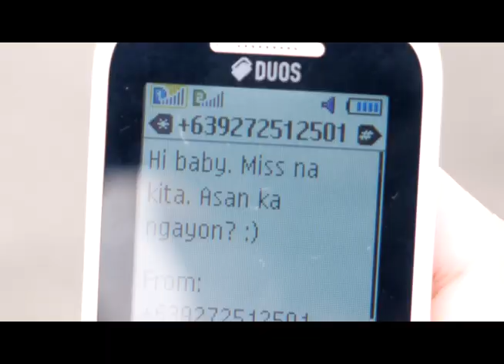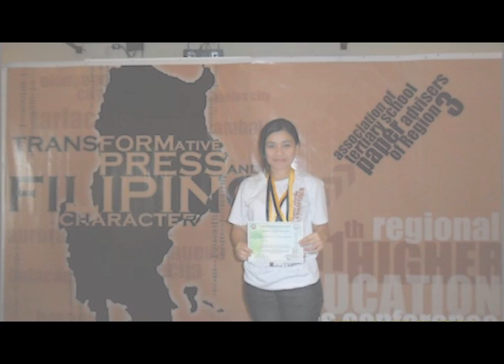Finding God in my Brokenness | Jennifer Madronio Testimony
As a young girl, Jennifer didn’t realize that her parents' separation would eventually affect her as an adult. Sure the heartbreak went away, but the emotional scars lingered into her adult life occasionally creeping in her heart while growing up.

Trying to find love in all the wrong places, Jennifer experienced major painful events in her life that led her to knowing God personally.

Watch her heartfelt story and know that God is the great protector and loving Father of all children living as orphans. Indeed, in the absence of human love, God’s love shines brighter.